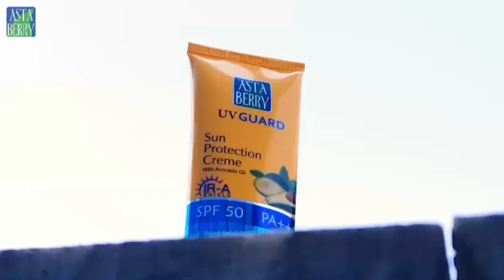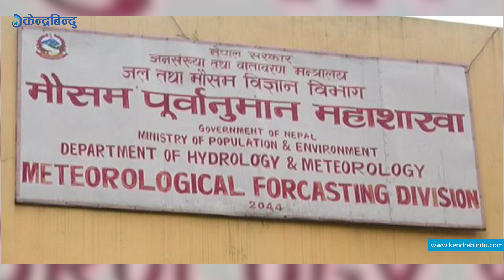मनसुनी वायु भारतको केरला आइपुग्यो, नेपाल आइपुग्न कति दिन लाग्छ ? || Monsoon Season in Nepal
देशैभर केही दिनयता उखरमाउलो गर्मी महसुस भइरहेको छ । मनसुनीवायुको प्रभावले देशका अधिकांश स्थानमा तापक्रम अत्याधिक बढेको छ । जेठको घामसँगै बढेको गर्मीले खासगरी तराईका जिल्लामा जनजीवन अस्तव्यस्त बनाएको छ । तराईका अधिकांश क्षेत्रमा यो बेला ३८ डिग्री सेल्सियसभन्दा माथि तापक्रम मापन भइरहेको छ । तातो हावा लू चल्न थालेपछि घर बाहिर निस्कन समेत कठिन हुँदै आएको छ ।